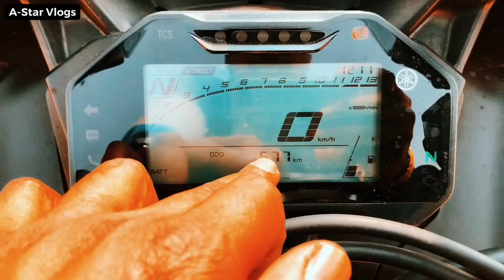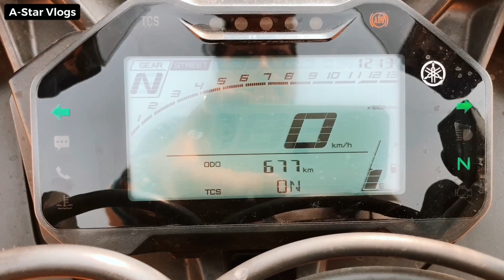R15 v4 Honest review “Unleashing the Beast: A Comprehensive Review of the Yamaha R15"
"Get ready to experience the ultimate adrenaline rush with the new Yamaha R15 V4! In this comprehensive review, we'll take a deep dive into the specs, features, and performance of this cutting-edge sports bike. From its sleek and aerodynamic design to its powerful engine and advanced electronics, the R15 V4 is designed to deliver an unparalleled riding experience. We'll also take a closer look at the bike's handling, suspension, brakes, and other key components, to help you decide if it's the right bike for you. So whether you're a seasoned rider or just getting started, this R15 V4 review will give you all the insights you need to make an informed decision."